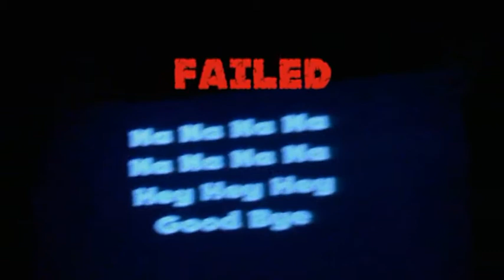TCW e Frank Basilico....fine di un era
sabato 27 Settembre a "C'era una volta ilwrestling 2014" l'evento dell'ottavo anniversario della Total Combat Wrestling e' avvenuto lo strappo. Il presidente Jacopo Galvani ha preso la sua estrema decisione dopo mesi di contrasto col General Manager Frank Basilico...sembra l'inizio di una nuova era per la federazione + estrema d'Italia.